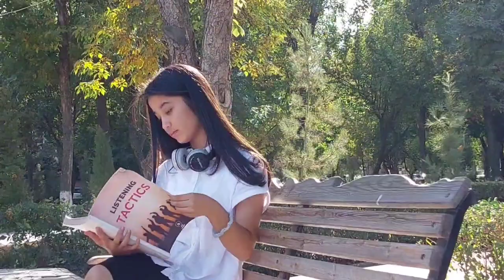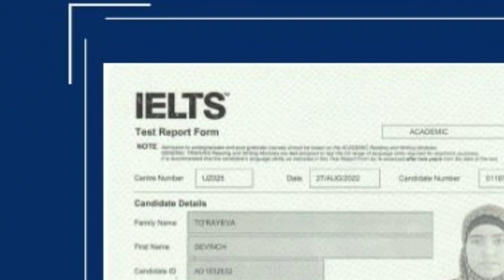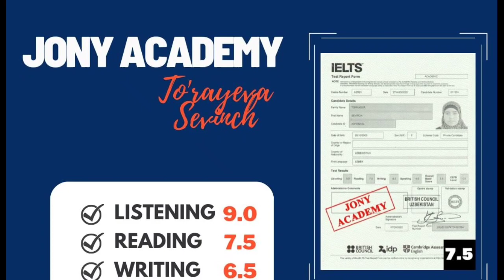IELTS Listening 9.0. Which book to start.